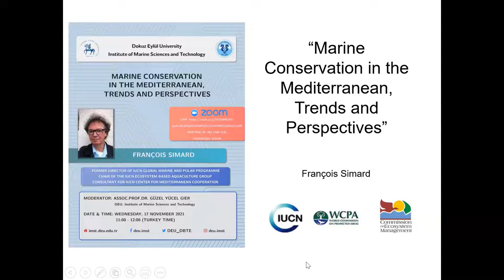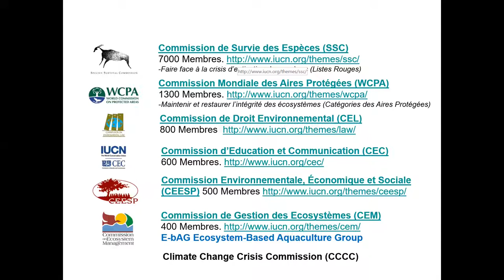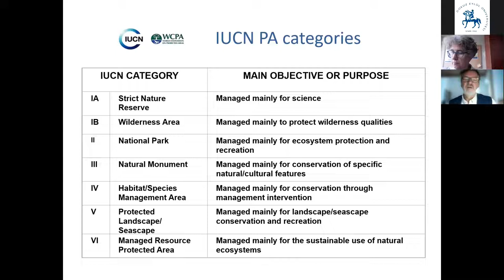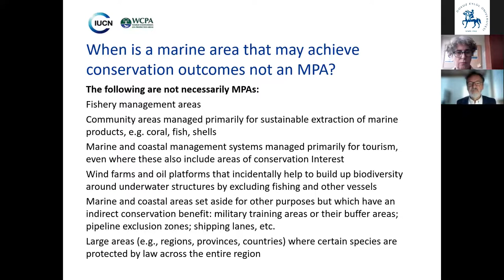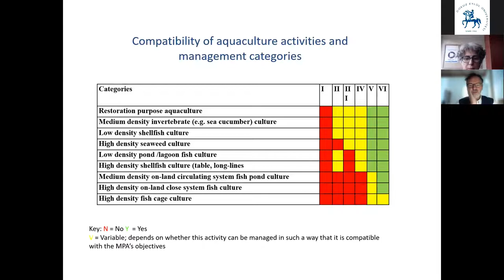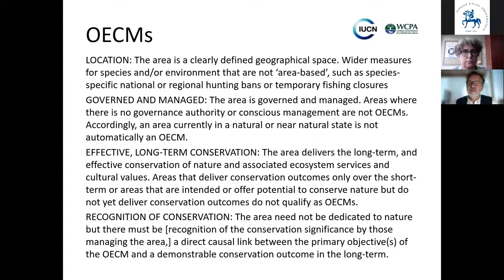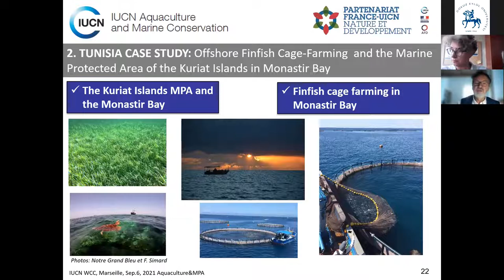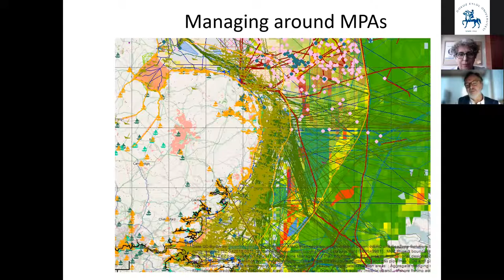Marine Conservation in the Mediterranean, Trends and Perspectives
Uluslararası Doğa Koruma Birliği (IUCN)'nde Küresel Deniz ve Kutup Programı Direktörlüğü ile Ekosistem Tabanlı Akuakültür Grubu Başkanlığı görevlerinde bulunan François SİMARD tarafından gerçekleştirilen “Marine Conservation in the Mediterranean, Trends and Perspectives” konulu sunum etkinliğini izleyebilirsiniz.

Web Sitemiz: imst.deu.edu.tr